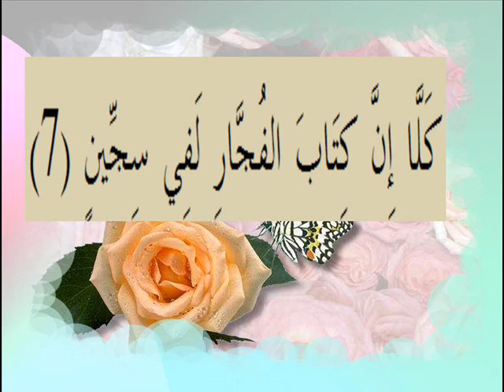القران الكريم سورة المطففين الاية 7